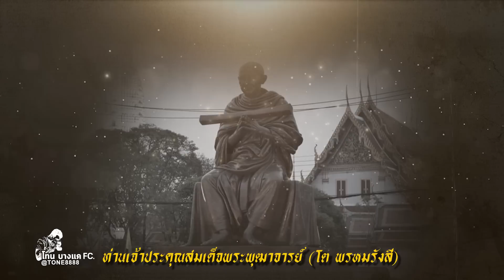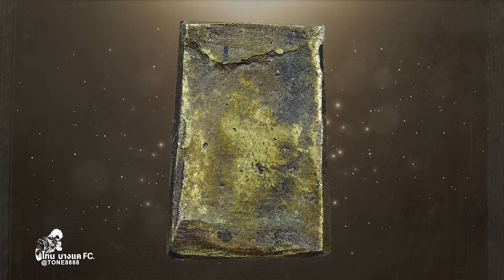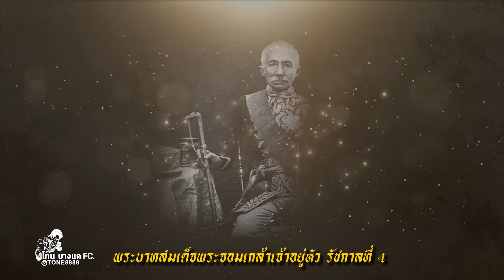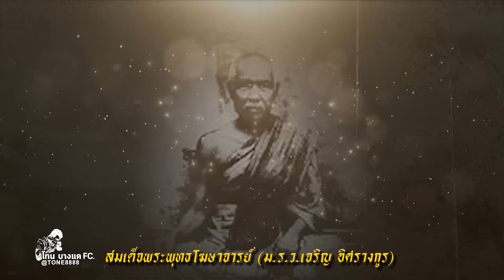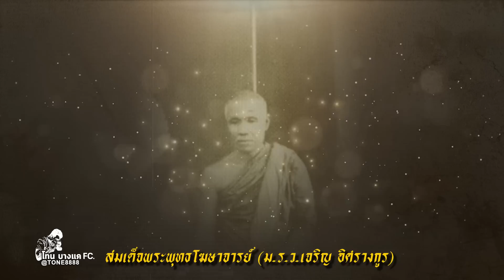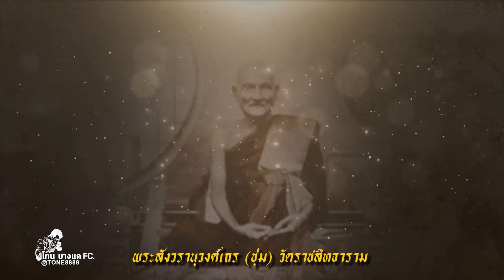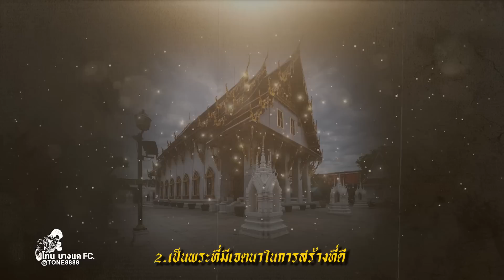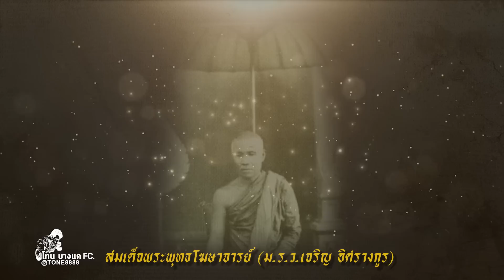ของดีที่ควรติดตัว!!พระสมเด็จวัดระฆังหลังฆ้อน